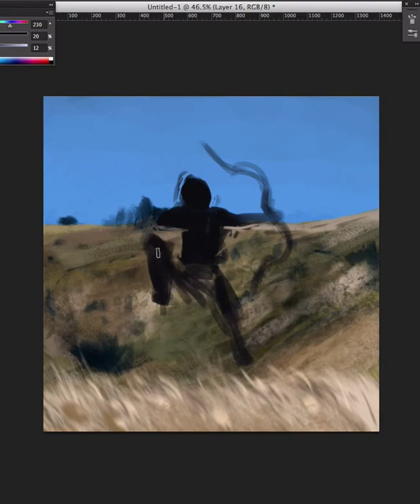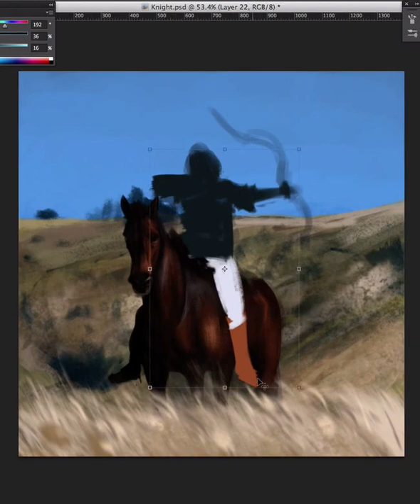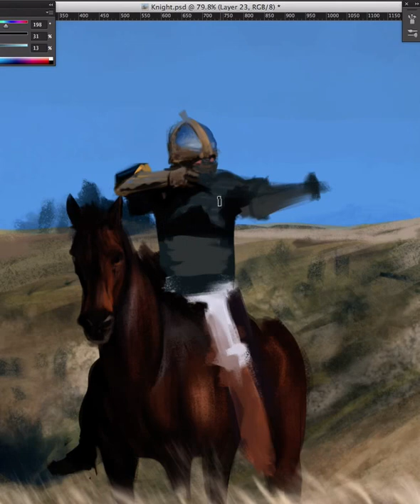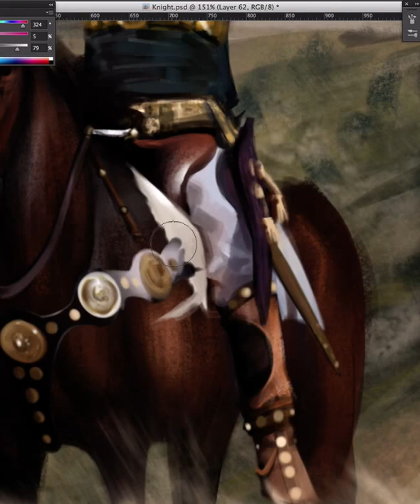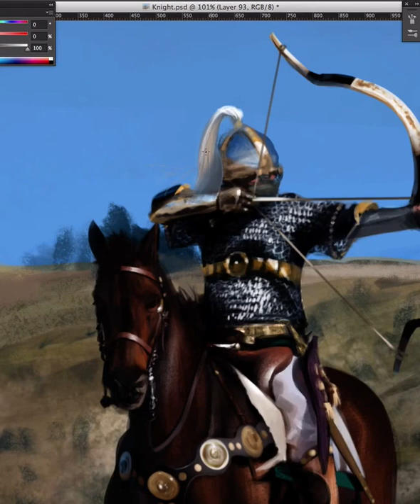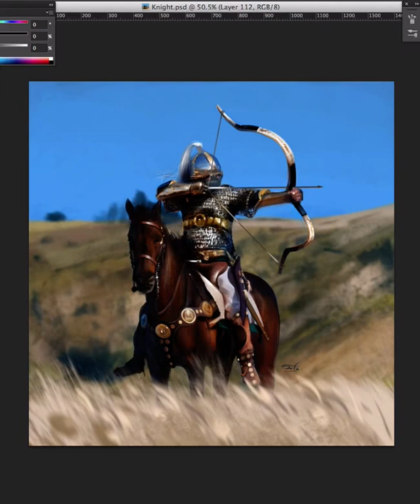Armor Study#007 By Razaras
Armor_Study#002
PScs 6
3 hours 20 mins

Thanks!